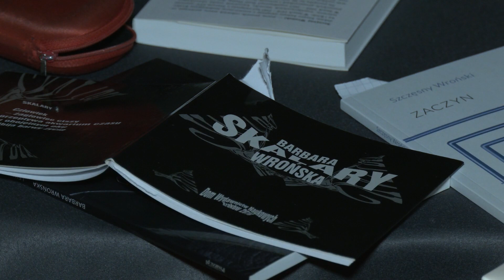Kawiarnia Literacka MCK: Poeci znad Silnicy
18 kwietnia 2024. Miejskie Centrum Kultury w Skarżysku-Kamiennej